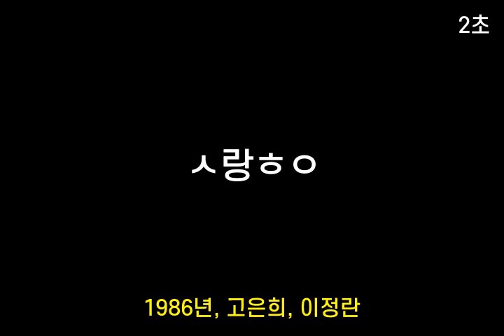인기가요 초성퀴즈 #165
1. ㅂㅈ국
 2. ㅊㅅ랑
 3. ㄱㅇ히
 4. ㅅ랑ㅎㅇ
 5. ㅊㅎㄱㅈ말